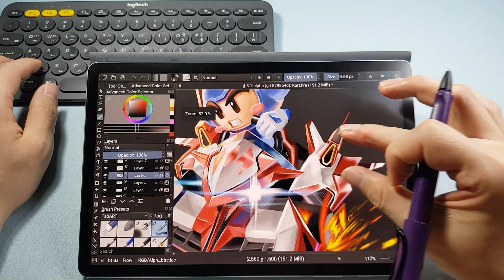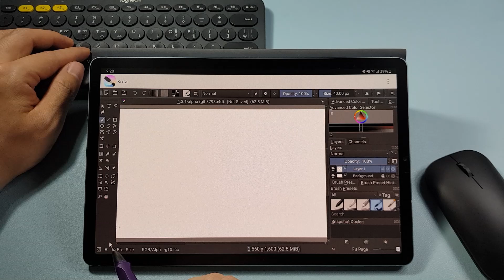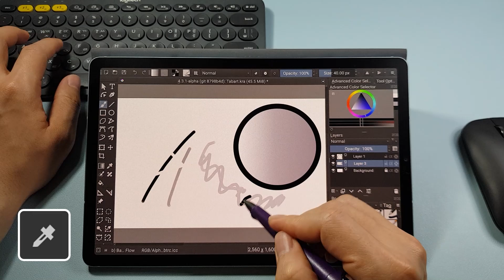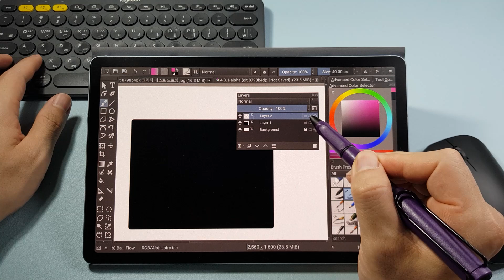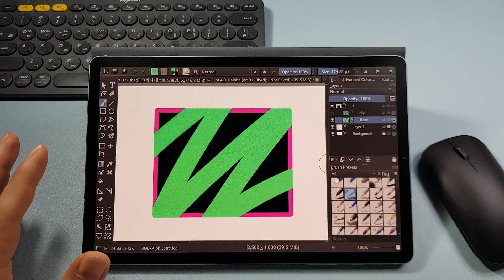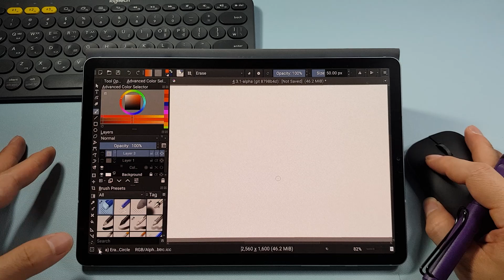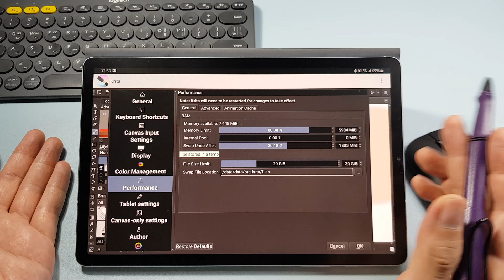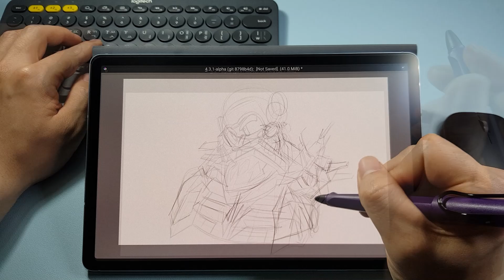크리타(KRITA for Android) 사용 가이드 / 안드로이드 최강 드로잉 어플리케이션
신예헌님이 제보해주신 내용입니다.
02:34에 언급한 “레이어 혼합모드”를 언급하는 부분입니다. 영상에서 언급한 레이어 혼합모드는 크리타의 레이어창에서 확인할 수 있는 기능이며, 02:34의 도구 막대에 있는 혼합모드는 브러쉬 혼합모드입니다. 즉 브러쉬에 선택한 효과를 적용하는 기능입니다. 이에 자막과 본문, 댓글에 내용을 추가합니다. 이해하시는데 불편을 드려 죄송합니다. 🙏

안녕하세요 탭아트입니다.
건강하게 잘 지내고 계신가요?

지난 크리타 리뷰 영상에 이어서 크리타를 사용하기 위한 튜토리얼 영상입니다. 크리타는 아직 정식 출시가 되지 않아서 아쉬운 최적화와 일부 사용하기 힘든 인터페이스가 있지만 여전히 무수한 가능성을 가진 드로잉 어풀입니다.

이번 영상에서는 크리타의 전체적인 개념을 알아가는 시간으로 준비했으며 전체적인 UI를 살펴보고 도구 옵션, 필수 설정, 레이어 사용법, 주요 단축키 등을 알아봤습니다.

이번 영상을 위해 그려본 그림은 카트라이더 일러스트입니다.

아무쪼록 이 영상이 여러분의 디지털 드로잉 생활에 도움이 되시기를 바라며 저는 또 좋은 영상으로 찾아뵙도록 하겠습니다.

감사합니다. ^^

- 크리타 주요 단축키 정리 -
Shift + Pen drag : 브러쉬 크기 조정 (Brush Size)

Tab : 캔버스 전체화면 (Show Canvas Only)

B : 브러쉬 모드(Brush)
E : 지우개 모드(Set eraser mode)
/ : 이전 브러쉬(Switch to Previous Preset)

M : 미러 모드 (Mirror View)

F : 채우기 (Fill Tool)
Ctrl + R : 사각 선택모드 (Rectangular Selection Tool)

J : 원형 선택모드 (Eliptical Selection Tool)

Ctrl + Shift + A : 선택 해제 (Deselect)

Ctrl + T : 변형 도구 (Transform a layer or a selection)

T : 이동 (Move Tool)
P or Ctrl : 색상 선택 (Color Selector Tool)

Space + Pen drag : 캔버스 이동 (Pan Tool)

4,5,6 : 캔버스 회전 (Canvas Rotation)
1,2.3 : 화면 크기 조정 (Fit Page)
Ctrl+ (Arl) + G : 레이어 그룹 (Grop Layer)
I or O : 브러쉬 투명도 ( Brush Opacity)
Ctrl + (Shift) + S : 저장 (Save)

Ctrl + (Alt) + Z : 실행취소 (Undo)

Ctrl + N : 새파일 (New file)